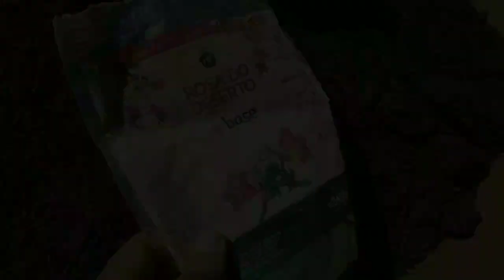ADUBAÇÃO NO CANTEIRO DE ROSAS DO DESERTO! coloquei as jardineiras no lugar!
AH MAIS UM DIA NO RECANTO, MUITO PRODUTIVO, É GRATIFICANTE VOCÊ VER O RESULTADO DO SEU TRABALHO. CADA DIA EM UM CANTINHO. É MARAVILHOSO DEMAIS! VEM VER COMIGO ESSE VÍDEO CHEIO DE COISA BOA!
SEJAM TODOS BEM VINDOS! 💚🌱